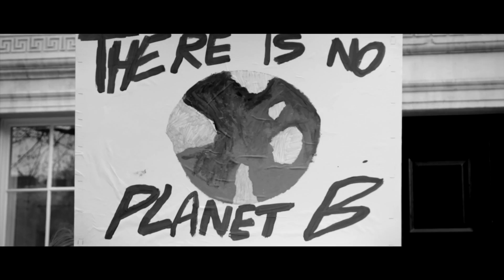Arctic Rose – Lullabies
Written, composed and arranged by Joel Hietala
Vocals by Nayeli Abrego

LYRICS:

Are we the monsters from the tales, with poison in our veins?
We flay the planet for our gain, then feast on what remains

The cradles are now empty and it chills us to the bone
The shadows dancing in the dark when we are all alone

Look what we’ve done, what we’ve become
Behold the throne we forged from greed
And even though no one ever said a word
We knew one day we’d have to bleed

We turned our backs on Earth and she repaid us with the same
In arrogance we thought she was a beast for us to tame

How beautiful the world will be when all of us are gone
When wilderness retakes the lands we tarnished all along

We fought our wars with no remorse
Ravaged the land, defiled the sea
And never saw how our story was to end
With all our demons roaming free

We’d raise a glass and dance away
Sway with the ghosts we’d loved and lost
And in the songs we sang all throughout the night
Mankind could bear the flames, the frost

The decimation of our hope
Our world in devastation
As we tear down all that we built

The incineration of our home
The end of all creation
But Earth will find peace once again

A clear blue sky, a golden sun
The nightingales sing like before
And as today is the very last day
They’ll keep on singing evermore

Video attributions:
Blood Running Down Knife by Videvo
CCTV Near South Korean DMZ by Videvo
Controlled Fire At A Forest by Videvo
I'm With Her Climate Change Protest Sign by Videvo
Out of Focus Protest Scene by Videvo
People Marching And Protesting 4k by Videezy
Pouring Red Wine Into Glass by Videvo
Protester Shouting Through Megaphone by Videvo
Rubbish in Stream 01 by Videvo
Rubbish on Riverbank Nigeria 03 by Videvo
Slow Motion Red Wine Spill by Videvo
Sunset Reflecting Off Sea at Dusk by Videvo
There is No Planet B Protest Sign by Videvo
Tracking Over Trash on Beach by Videvo
Urban Industry Smoke Fire by Beachfront
Young Protester Using Megaphone by Videvo